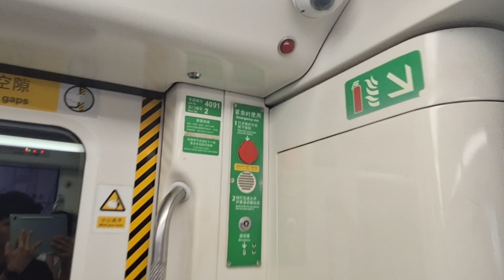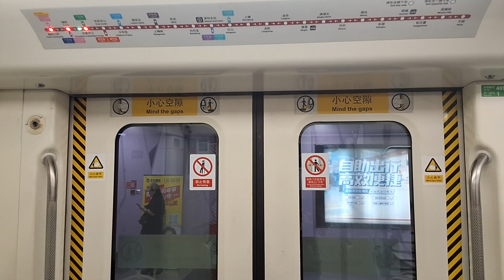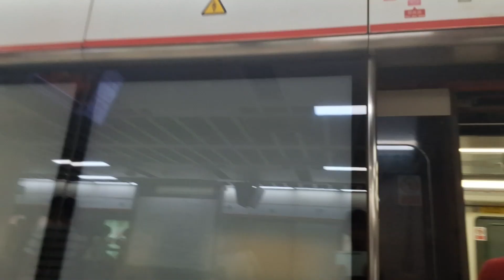深圳地鐵4號線 浦鎮A型電動列車 4091/4096 会展中心➡️福民